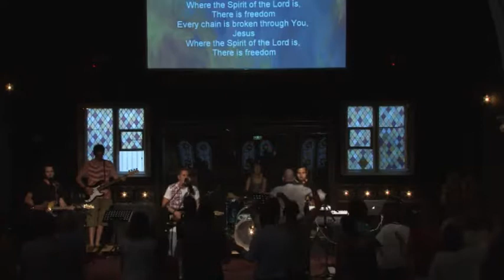Mick Wright // Sunday PM // 20/10/2013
Mick Wright // Sunday PM // 20/10/2013 - Captured Live on Ustream JUBILEE CHURCH, SYDNEY.

Sunday Services:
9am, 11am & 6pm

Street Address:
30 Victoria Street, Waverley, NSW 2024, AUSTRALIA

HISTORY:
Jubilee was founded in 1997 by Fini & Isi de Gersigny in response to a visitation/vision from the Lord to reach Sydney’s Eastern Suburbs.

It is a church with a passion for the manifest presence of God and a mandate to impact Sydney with God’s love and take it to the ends of the earth.

Jubilee has a deep culture of prophetic worship and a desire to bring people into an atmosphere of glory.

Over the past few years we have enjoyed amazing outpourings of the Holy Spirit’s presence accompanied by signs, wonders and miracles.

We regularly receive visitors from other churches who come to get refreshed and empowered in the River of God.

We also regularly host conferences in order to equip the church for supernatural ministry.

VISION
(Isaiah 61.1-3:)
The Spirit of the Sovereign Lord is on me, because the Lord has anointed me to preach good news to the poor……to bind up the broken hearted, proclaim freedom to the captives and release from darkness for the prisoners, to proclaim the year of the Lord’s favour and the day of vengeance of our God, to comfort all who mourn, and provide for those who grieve in Zion – to bestow on them a crown of beauty instead of ashes, the oil of gladness instead of mourning, and a garment of praise instead of a spirit of despair…….

Our vision is simply to see this prophetic word fulfilled in individuals, families and nations.

To equip believers to minister in signs and wonders and fulfil their destinies in God.